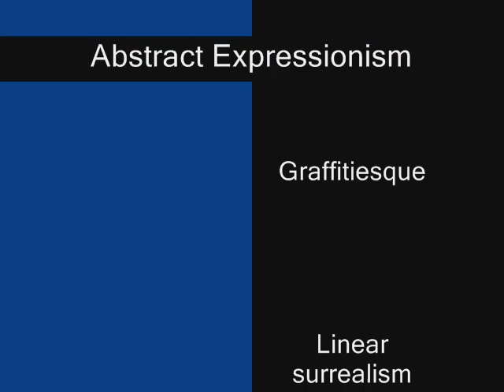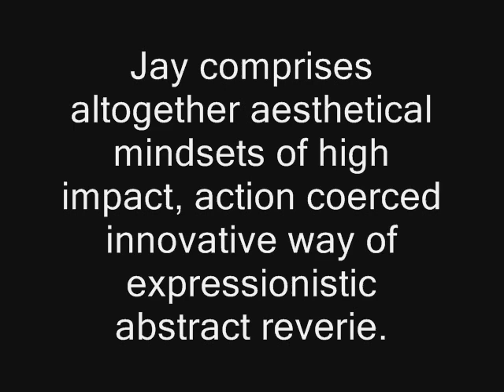Jay Yoon Kim Abstract Commission Artist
Jay Yoon Kim is a self-employed artist and owner of Biomorphic. He paints commissions for corporate as well as private collectors. Abstract Artist Jay Yoon Kim is looking to collaborate with companies that are in need of commission art.